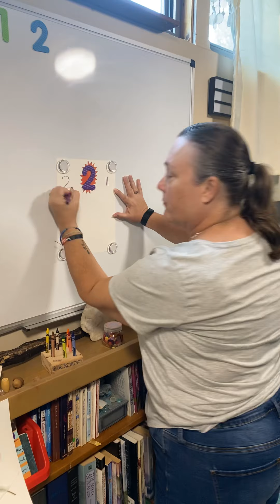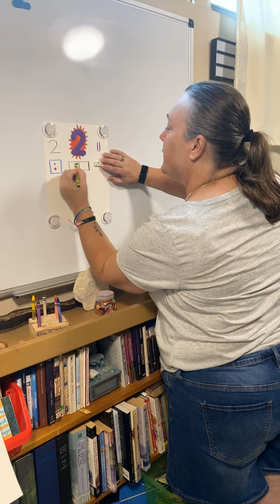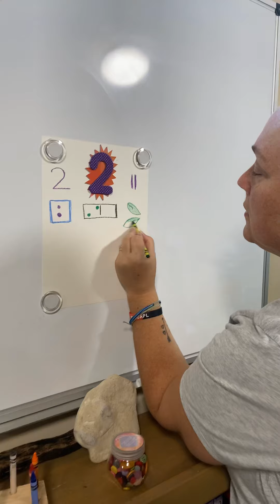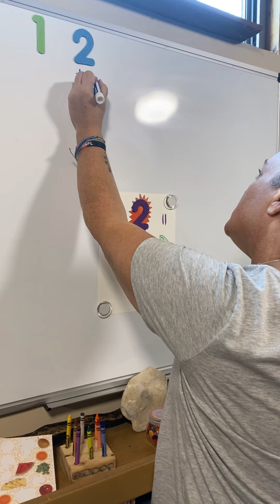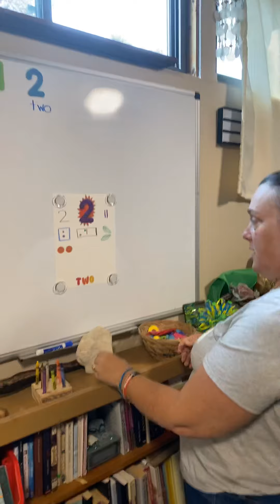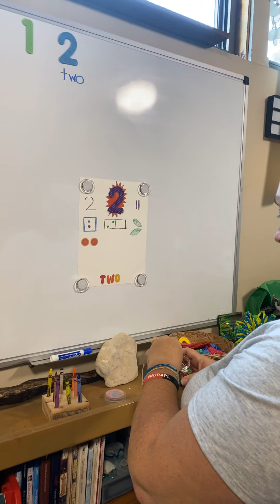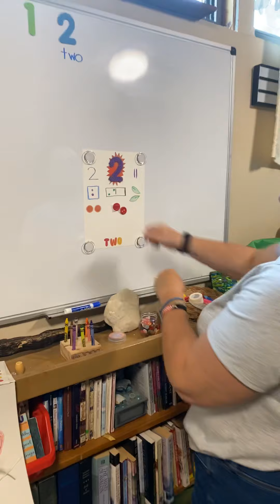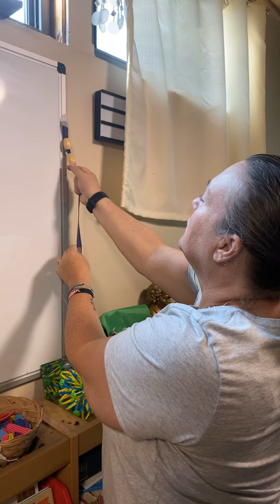STAR NUMBER-2!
Introducing this weeks star number!